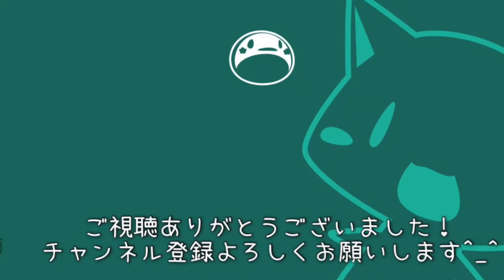#100 世界観がぶっ飛んだ戦い。【龍が如く5_実況_PS4】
動画としては映えないがなんとか勝ちました。
品田はだいぶ手こずった..三吾のやつ、札幌で天童の修行でも受けたのか？
亜門丈は全員の技が使えるなんてズルいよw
そしてその後は各地のNo.1キャバ嬢を神室町に連れてきます..

※中国人が日本語で楽しくゲーム実況します。